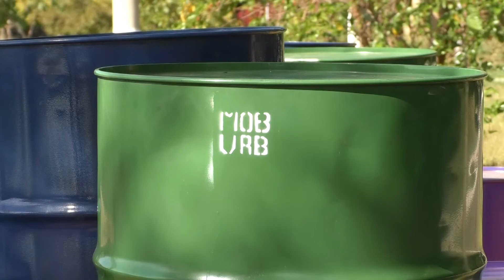ARTE NA PRAÇA: PROJETO CULTURAL PROMOVE 'GRAFITAGEM' EM LATÕES PERSONALIZADOS E REUTILIZÁVEIS.